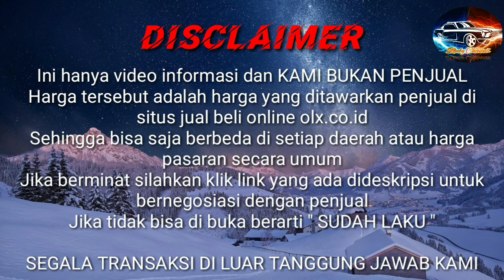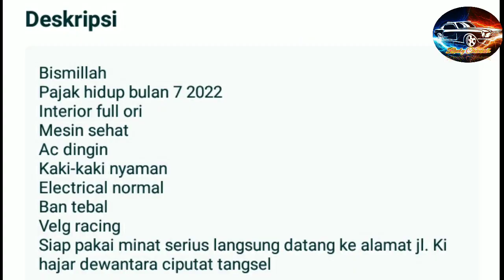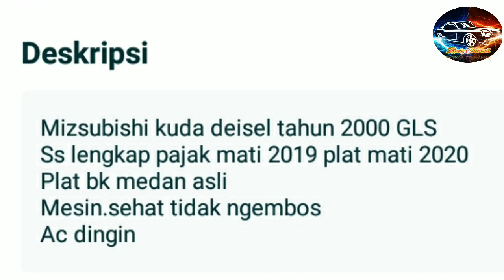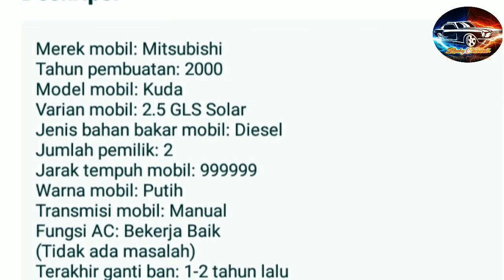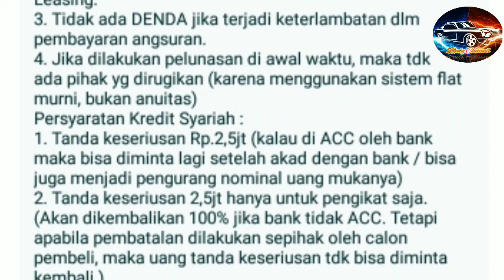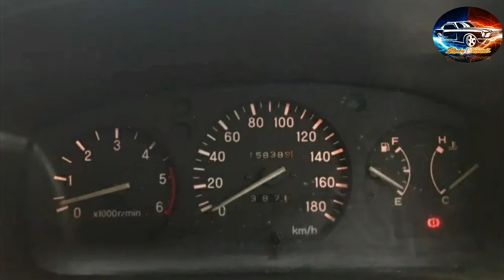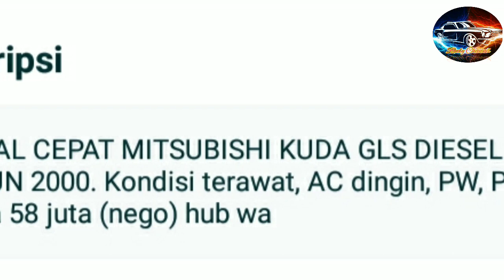HARGA MOBIL BEKAS MITSUBISHI KUDA DIESEL Th. 2000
AWAS PENIPUAN !!!...

Terima Kasih..